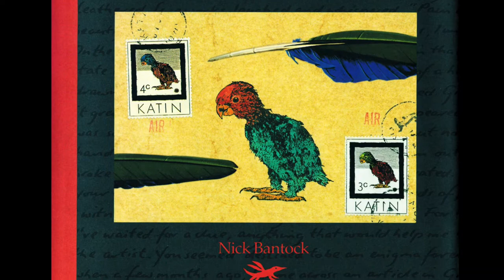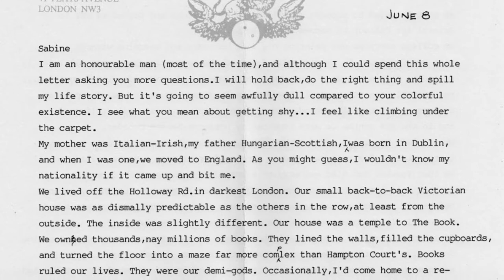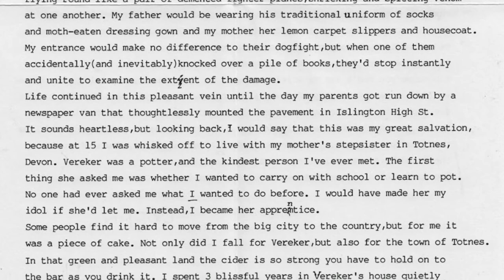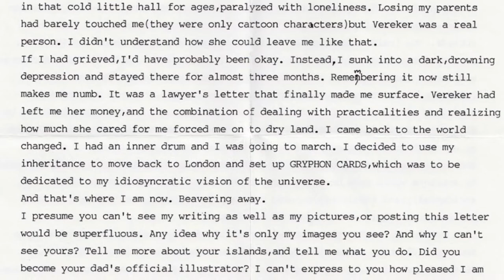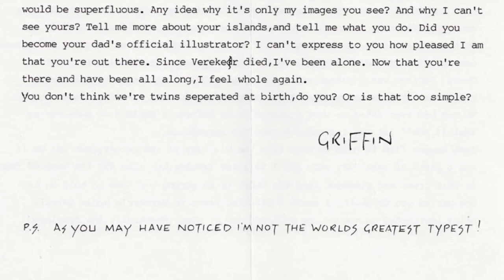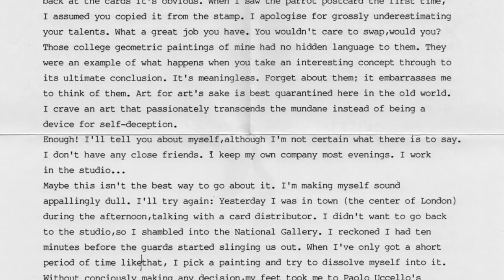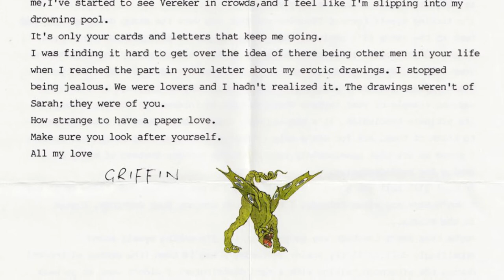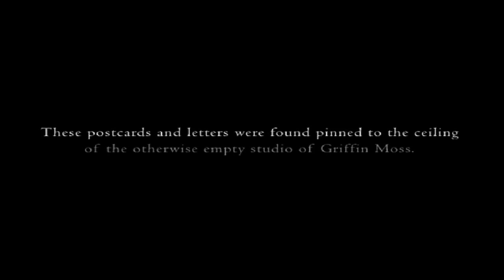Griffin and Sabine: An Extraordinary Correspondence | Nick Bantock | Read Along Audiobook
An audiobook of Griffin & Sabine: An Extraordinary Correspondence by Nick Bantock.